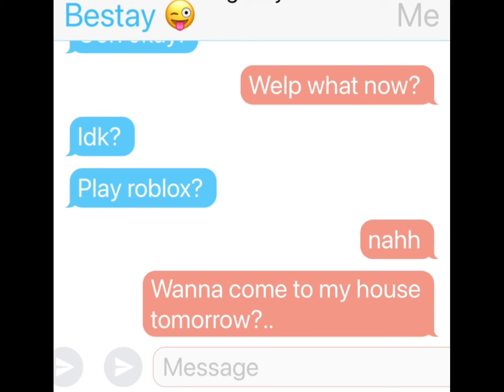The party.. [] part 12 [] glmm [] the text app in description []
Apps:

CapCut
Texting story
Gacha life

Reason why it was so short-
BC LITERALLY ITS LIKE cAnT iMpOrT cAnT iMpOrT blah blah-
But literally😌😌

BRUHHHHHH I WANT LONGGGG
LIKE MY STORAGEEEEEE 😩😩😩😩😩😩
DONT HATEEE I TAKE PICS A LOTTTTT
FOR YOUUUUUUU GUYYSSSSSSSSS
NO HATEEEEEE
BYE💅💅✨✨👁👄👁